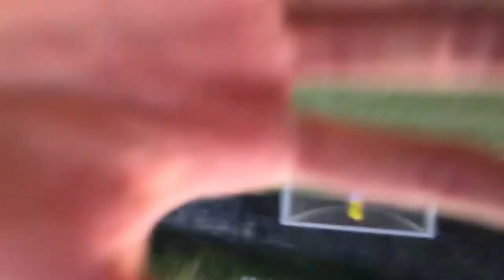Bad at football (McGill student vlog)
Episode 5 of my vlog series. Today, I went to another coffee shop to try and mix things up. We also played football for 3 hours with my two roommates. We were pretty bad but we promise better shots next time.